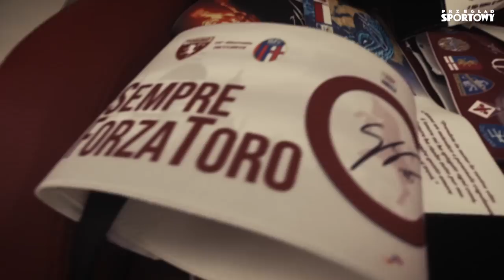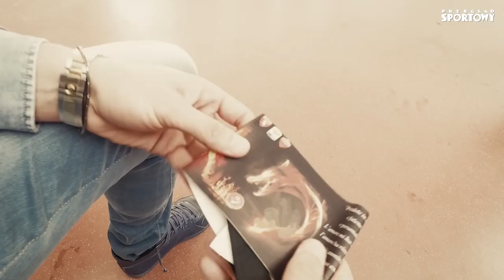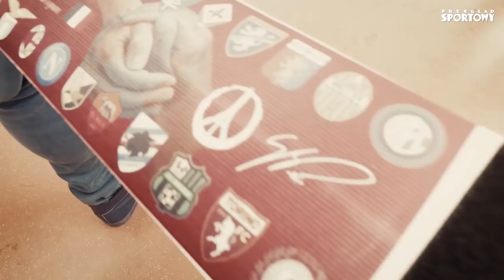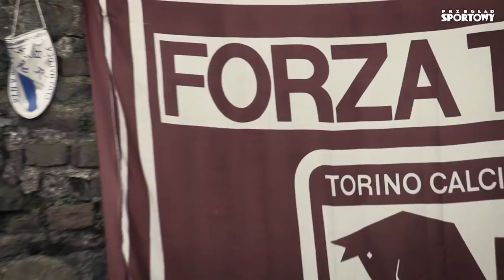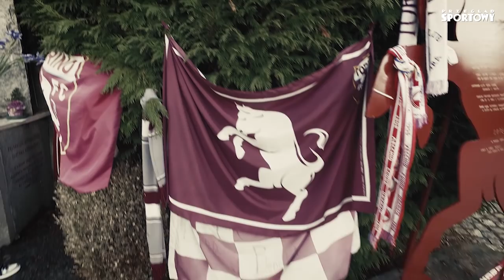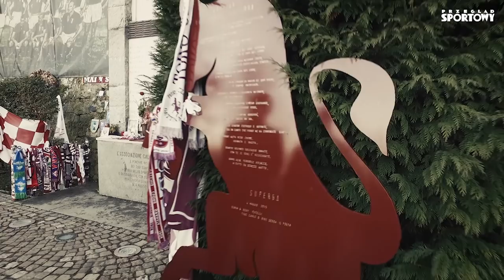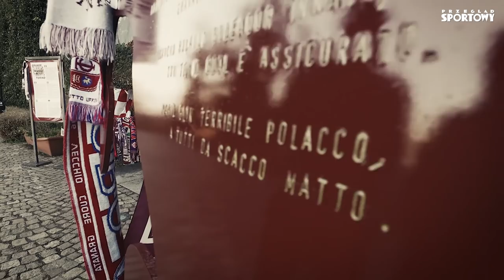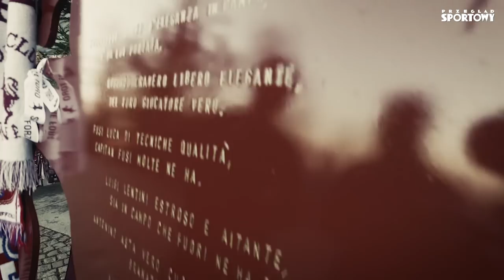KAMIL GLIK - wspomnienie z Turynu [reportaż z 2016 roku]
Przypominamy reportaż z 2016 roku, w którym Kamil Glik pokazuje Turyn - m.in. udamy się na Stadion Olimpijski i zwiedzimy klub TorinoFC od kulis. Na koniec wybierzemy się na wzgórze Superga, gdzie doszło do katastrofy lotniczej z piłkarzami "Wielkiego Torino".